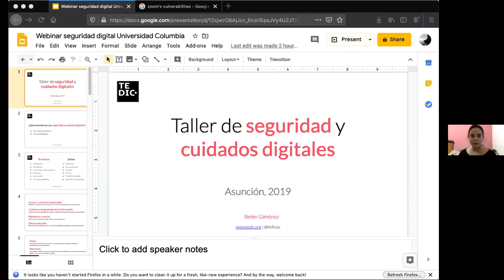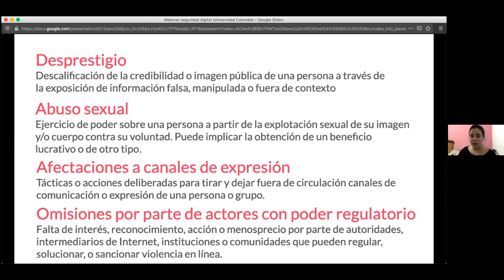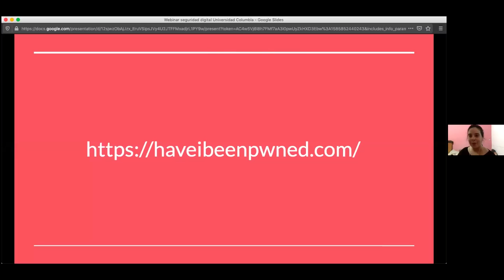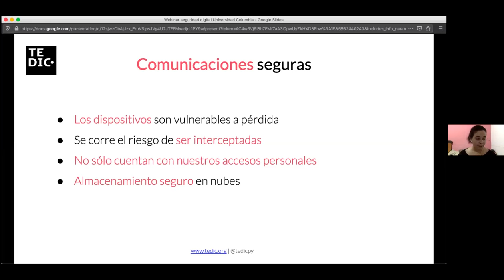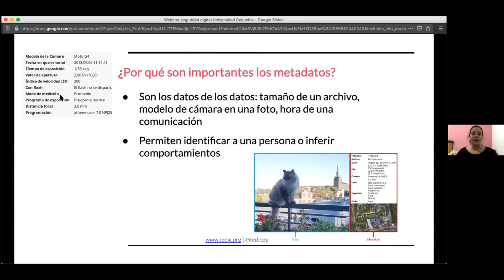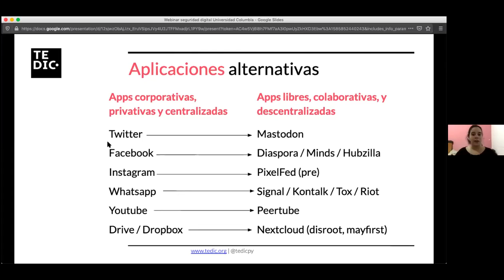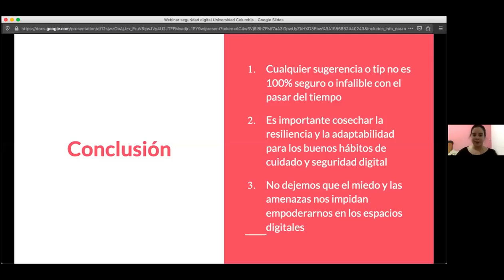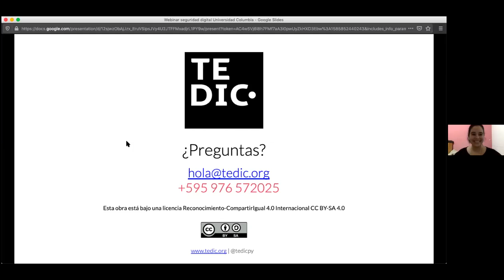Webinar sobre Seguridad Digital Universidad Columbia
Acá te compartimos el webinar realizado el jueves 02/04 sobre Seguridad Digital en alianza con Fundamenta Innovation Hub y la Universidad Columbia enfocado a para fortalecer las capacidades de cuidado y seguridad individual y colectiva.